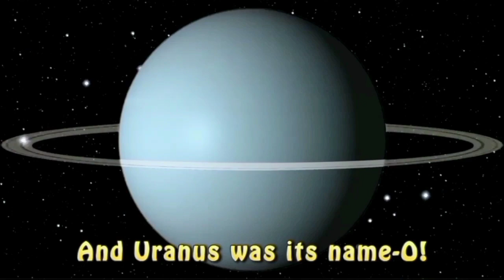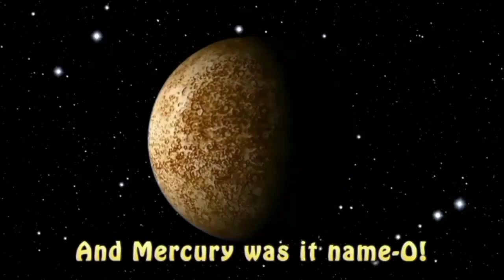Bingo Solar System Song Reverse 8x speed